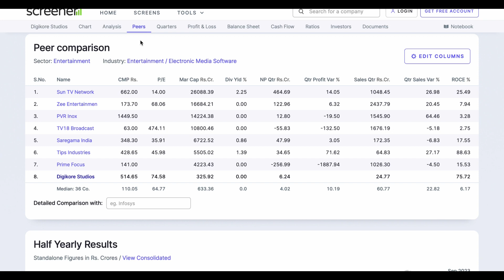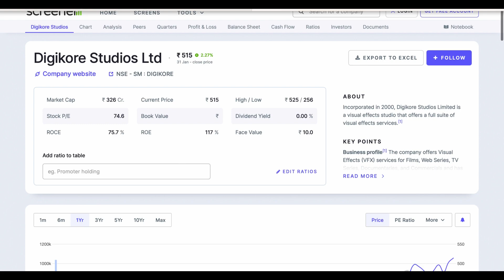Digikore Studios share analysis big update stock✅high return stock❇️short term target 1/02/2024